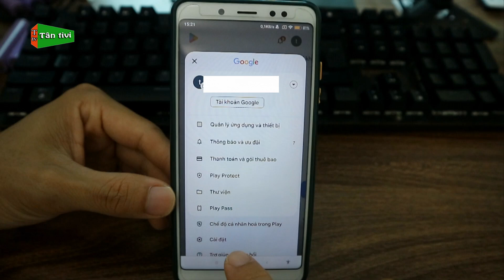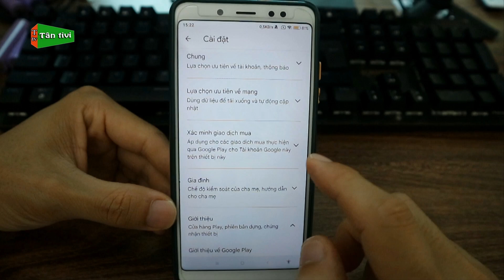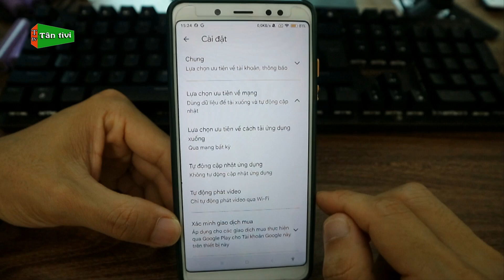Cập Nhật Phiên Bản Mới Nhất Cho CH PLAY Và Tắt Tự Động Cập Nhật Ứng Dụng Trên CH PLAY Cho Android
Nếu bạn đang dùng điện thoại android mà đã lâu bạn chưa cập nhật giao diện trong chplay thì video này mình sẽ hướng dẫn cập nhật chỉ một bước rất đơn giản nhé.